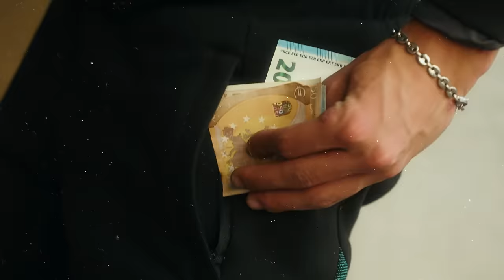Nabi - "Guérrilla" (Official Video)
AMAZON MUSIC:

Artista: Nabi (@nabi.kichta)
Prod: Pave (@fvckpave)
Rec/Mix/Master: KeyOne (@keyone_real)
Video diretto da: Diego Ferri (@diegoferri00)